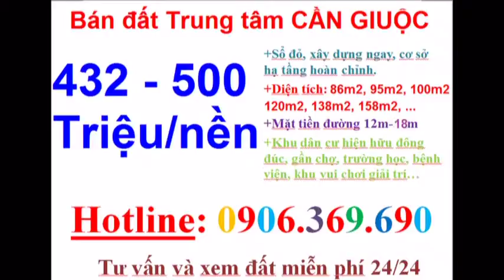Cần bán gấp 100 nền đất khu đô thị CẦN GIUỘC giá rẻ, 0906.369.690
Khu Đô Thị -Thương Mại Trung Tâm CẦN GIUỘC, LH: 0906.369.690 (Võ Mạnh)
NHẬN NỀN XÂY DỰNG NGAY-SỔ ĐỎ TRAO TAY
Đ/c: Nguyễn Thị Bẹ-Huyện Cần Giuộc-Tỉnh Long An
Khu Đô Thị-Thương Mại Trung Tâm CẦN GIUỘC thuộc tổng thể khu quy hoạch đô thị TRUNG TÂM thị trấn Huyện Cần Giuộc, tỉnh Long An. Cách Đại lộ Nguyễn Văn Linh 12km, Chợ Lớn 18km, chợ Bến Thành 24km, Quốc lộ 1 (Gò Đen 19km).
QUY MÔ DỰ ÁN
 Khuôn viên quy hoạch 66.704m2, với 348 nền nhà phố, diện tích còn lại dành cho không gian xanh: Công viên cây xanh, Sân thể thao, Khu vui chơi-Giải trí, Trung tâm thương mại hơn 3300m2 và các công trình công cộng khác….
TIỆN ÍCH
Kế cận các công trình hiện đại, đầy đủ tiện ích như: Chợ Cần Giuộc, Ngân hàng, Bệnh viện Đa Khoa, Trung tâm hành chính Huyện, Trường mầm non, cấp 1,2,3 và các tiện ích xã hội khác….
GIÁ BÁN
Giá bán chỉ từ 432 triệu/nền
PHÁP LÝ
Sổ đỏ riêng, đất thổ cư 100%, xây dưng theo mẫu đồng nhất.
PHƯƠNG THỨC THANH TOÁN
+ Chiết khấu 10% cho 10 khách hàng đầu tiên.
+ Đặt cọc 50 triệu đồng ngay khi ký hợp đồng.
+ Thanh toán 100%giá trị sau khi ký hợp đồng công chứng.

KHUYẾN MÃI
Giảm ngay 10% khi mua nền trong thời gian 1/8/2014 đến 2/9/2014
Tặng 20 tủ lạnh HITACHI R-350EG1 290 lít cho 20 khách hàng đầu tiên đặt cọc mua.
Chủ đầu tư dự án: 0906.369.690 (Võ Mạnh) để được tư vấn và xem đất miễn phí.